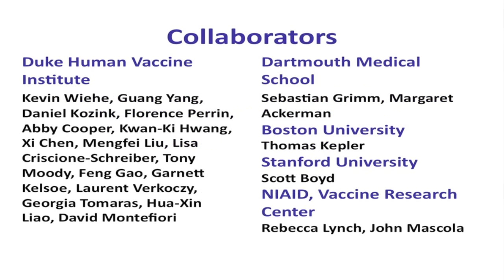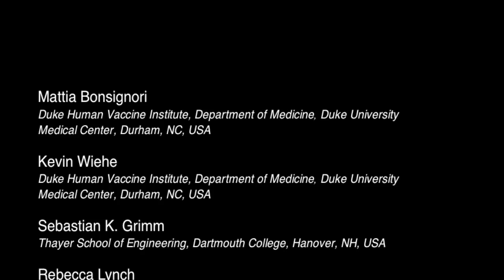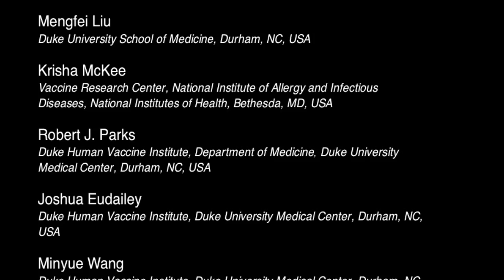Broadly neutralizing HIV-1 antibody identified in a lupus patient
Broadly neutralizing antibodies (BnAbs) represent a promising strategy for targeting rapidly mutating viruses, such as HIV-1. BnAbs recognize conserved epitopes and display unique characteristics that suggest that their development may be limited by immune tolerance. In this episode, Baton Haynes discusses the identification and characterization of a BnAb in an HIV-1–infected individual who developed the autoimmune disease systemic lupus erythematosus. The BnAb targeted both the HIV-1 envelope and human antigens, including dsDNA, supporting the hypothesis that lax immune control allows for maturation and production of BnAbs.